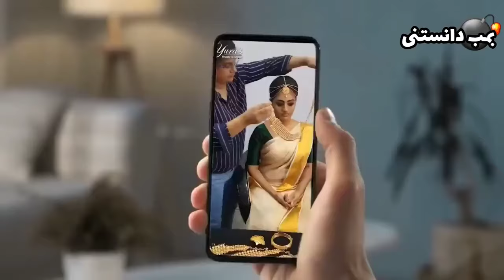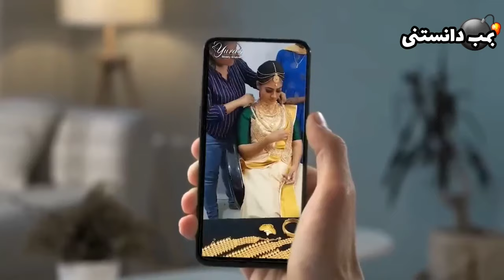ازدواج: عجیب ترین رسم های ازدواج در دنیا | رسم های عروسی و ازدواج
در این ویدیو عجیب ترین رسوم ازدواج در دنیا رو گفتیم،بعضی از رسم های ازدواج در دنیا واقعا مسخره و خنده دارن امیدوارم از رسمهای ازدواج عجیب لذت ببرید.

اینجا چنل بمب دانستنیه 💣🤬بهترین ویدیوها ازدانستنی ها و راز ورمزهای جهان و فکت های علمی وتاریخی براتون میسازیم برای دیدن ویدیوها چنل مارو سابسکراب کنید😍💣♥️
دانستنی
دانستنی ها
دانستنی های عجیب
دانستنی های جالب دنیا
دانستنی های کشورها
تاپ تن
تاپ فایو
فکت
عجیب ترین
ترسناک ترین
حقایق دنیا
حقایق عجیب